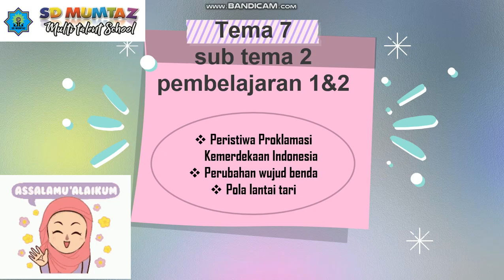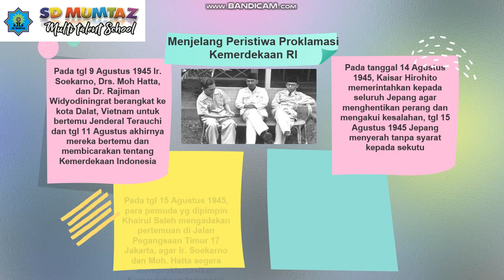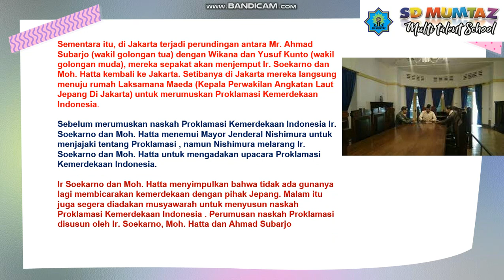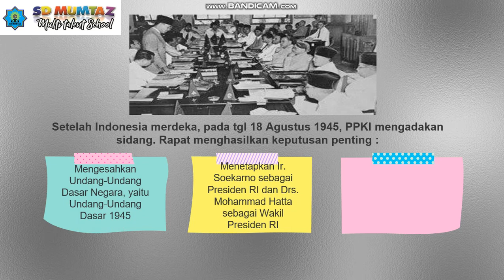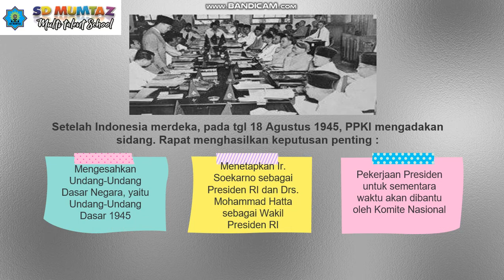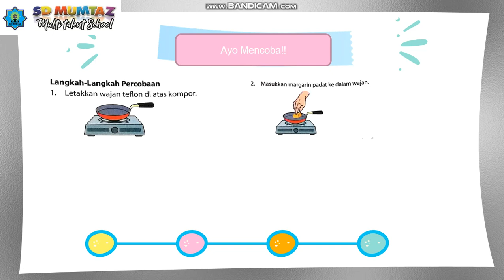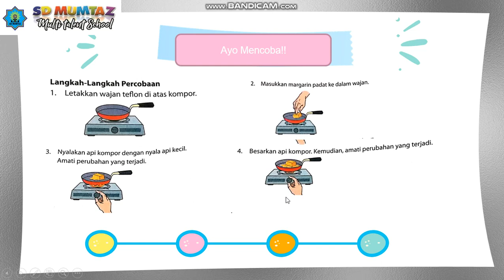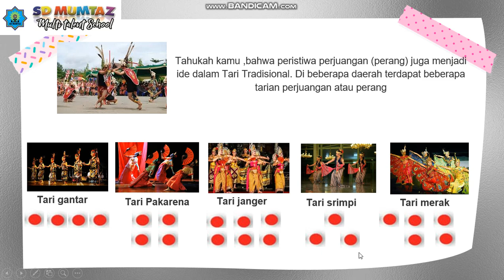TEMA 7 SUB TEMA 2 PB 1 & 2 Kelas 5